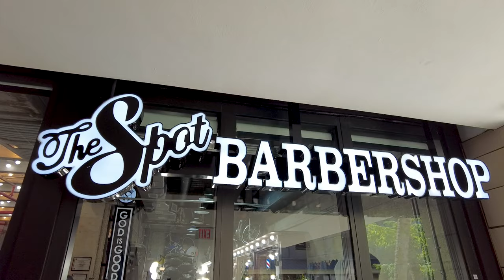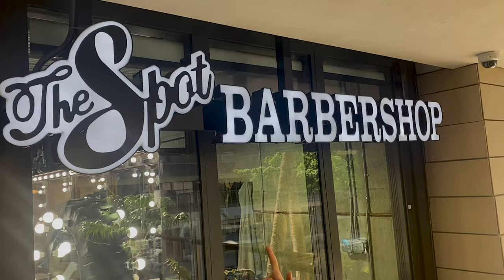Is This The BEST BARBERSHOP In MIAMI? | Little Alfonso Gets A HAIRCUT!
Hey guys!
Spontaneous video for you guys!! We heard so many great things about this Barber shop in Florida, and we stumbled upon it as we were having our day off, and it was the COOLEST experience we had at a barber shop! Little alfonso needed a hair and it came out GREAT! If your in Miami, check out the SPOT BARBER SHOP!!